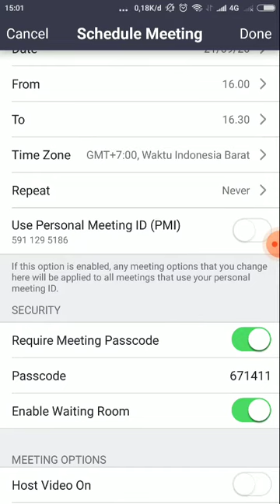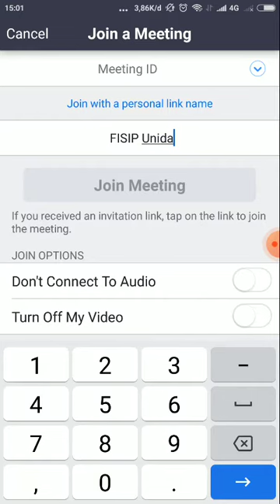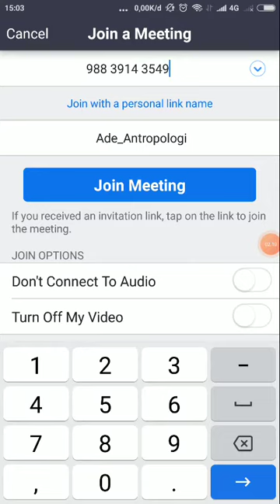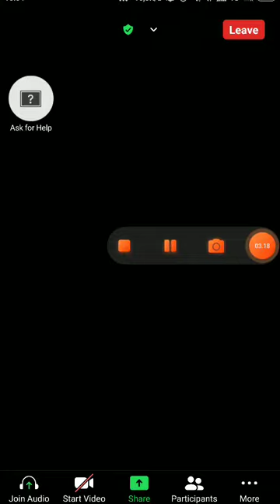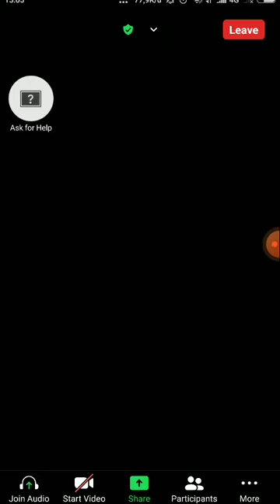Cara Bearkout Room Zoom Meeting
Tuturial cara Breakout Room di Zoom Meeting
jangan lupa setiap Kuliah Format Nama Zoomnya Nama Mahasiswa dan Nama Mata Kuliah Contoh : Ade_Antropologi
Silahkan apabila mahasiswa ingin membuat Room di Zoom silahkan ya, hanya saja terbatas 40 menit, ketika habis waktu nanti mungkin pakai link yang berbeda